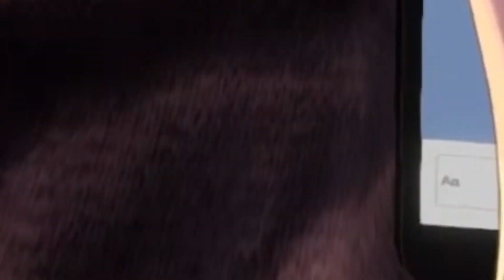Twitch "Gameplay" Streamer Be Like...